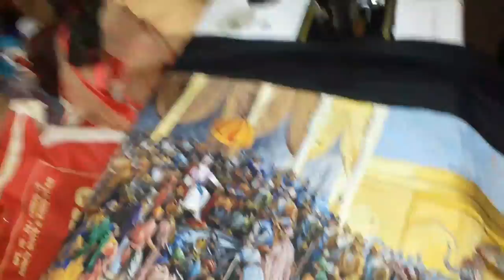Arun Kumar Bajaj THE NEEDLE MAN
Thread work artist simple saweeng mashing art New inovayshn ALL pictures threads work art India Book of records holder unique world record holder Limka Book of records holder